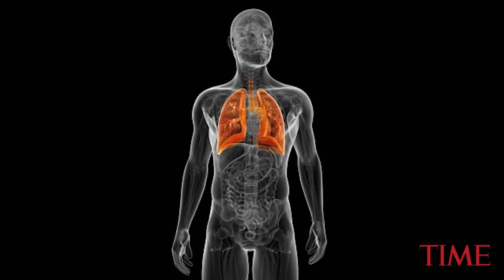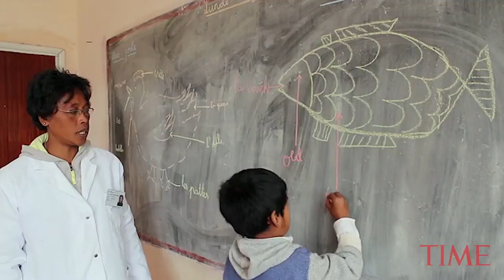A Deadly Outbreak Of Plague Is Killing Dozens In Madagascar: Here's What You Need To Know | TIME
A widespread outbreak of the plague has gripped Madagascar. The disease has killed at least 30 people, and 194 have been infected since August, according to the latest figures from the World Health Organization (WHO).